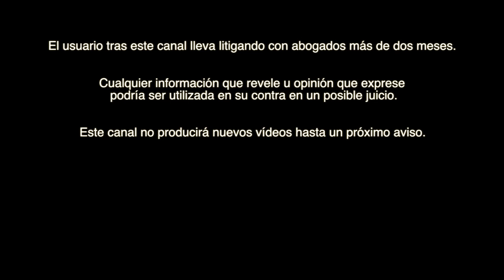Litigación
El derecho de opinión ha de ser respetado.